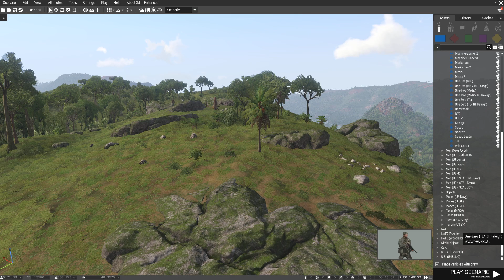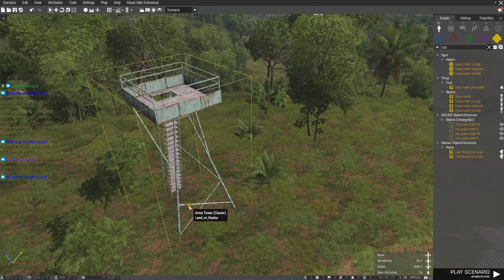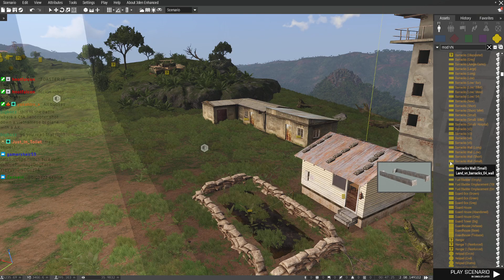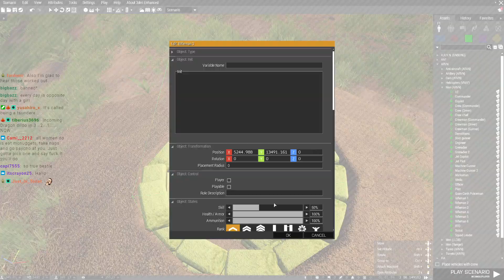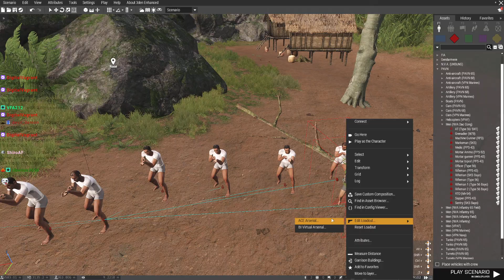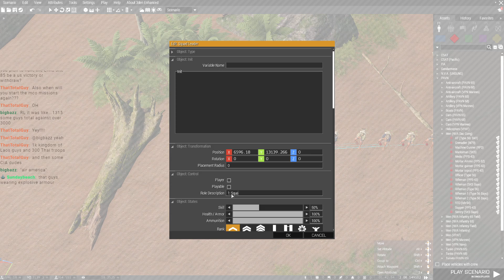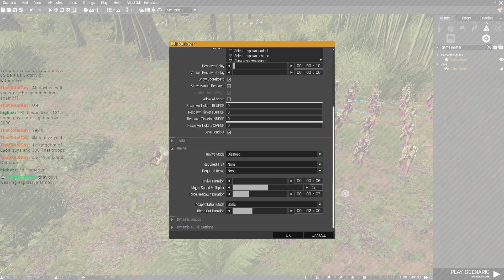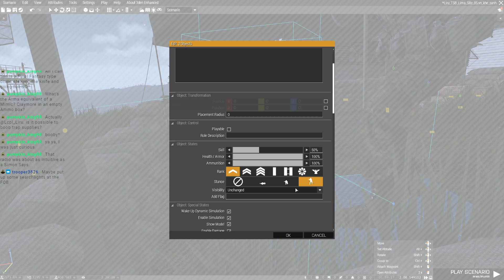Building Lima Site 85 VOD 6/12/2022